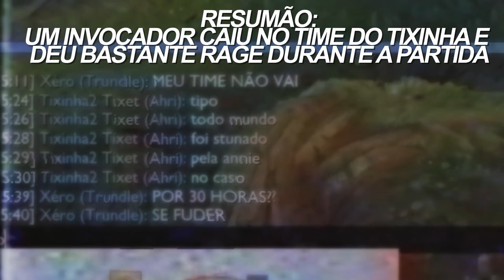Uma vez RAGER, sempre RAGER!